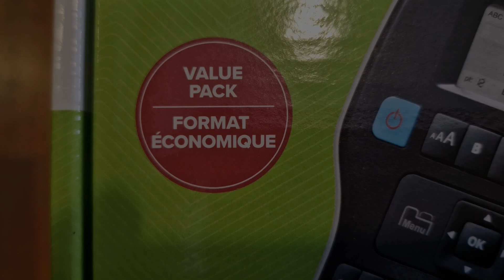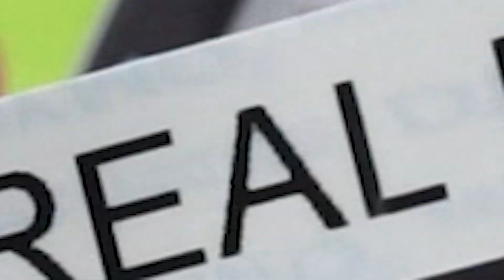DYMO LabelManager 160 aparat etichetat cu 3 x Banda originala DYMO D1 12mm x 7m negru/alb S0946320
Start kit  Dymo LabelManager  160 aparat etichetat  cu 3 x Banda originala Dymo D1 D1 12mm x 7m, negru/alb S0946320, S0720530

Start kit-ul contine: Aparat etichetat DYMO LM160 si 3 x Banda etichete originala Dymo LM D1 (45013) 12mm x 7m, negru/alb, S0720530
Aparat de etichetat portabil, compact si usor de utilizat
Utilizeaza benzi etichete DYMO LabelManager D1, DYMO LabelManager industriale si DYMO LabelManager Durable, cu latime de 6, 9 si 12 mm
Taste de formatare rapida cu o singura atingere - scris Bold, Italic, vertical, subliniat si cu chenar
Introduceti text rapid si clar cu ajutorul unei tastatura tip QWERTY
Doar introduceti textul, editati cu tastele de formatare rapida cu o singura atingere si imprimati pentru etichete perfecte si profesionale de fiecare data
Creati etichete cu 6 dimensiuni de font, 8 stiluri de text, 4 tipuri de chenare plus subliniere si 228 de simboluri si pictograme
Functie oprire automata pentru o durata de viata extinsa a bateriei
Metoda de printare – transfer termic
Banda de etichete si ribonul se afla in aceeasi caseta
Nu mai este nevoie de tonere scumpe sau cartuse cu cerneala
Alimentat de 6 baterii alcaline AAA (nu sunt incluse) sau adaptor AC (optional)

sancogrup.ro